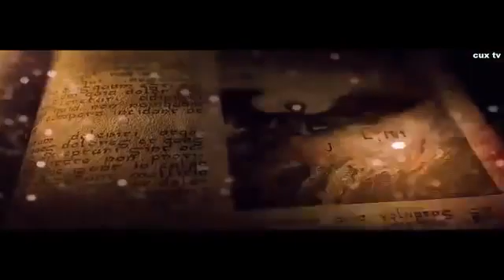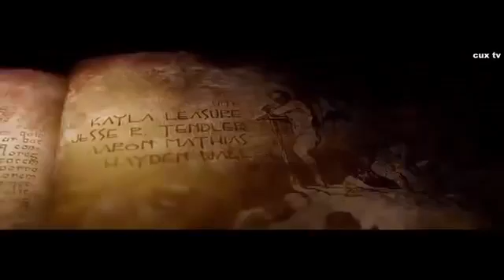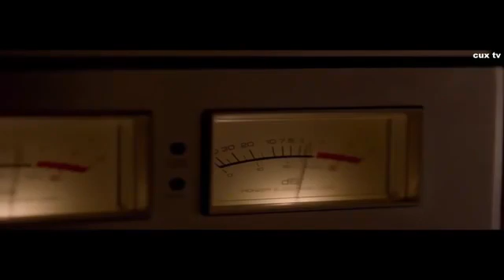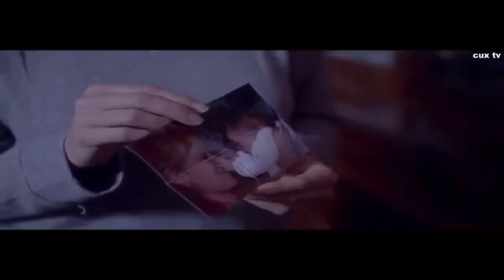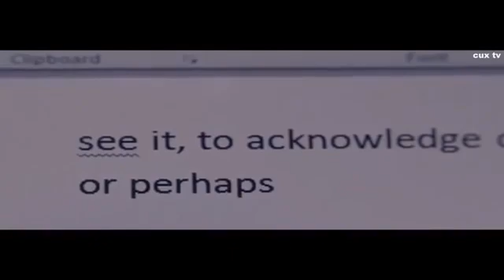Dark excorcism🥵🎬movie scene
Dark Exorcism is a possession horror drama from writer/director David Spaltro that follows a grad student and a renowned paranormal specialist as they investigate a home that is potentially haunted.04-Aug-2016